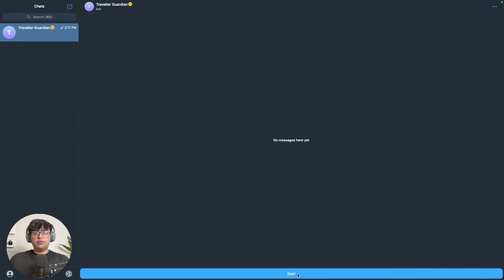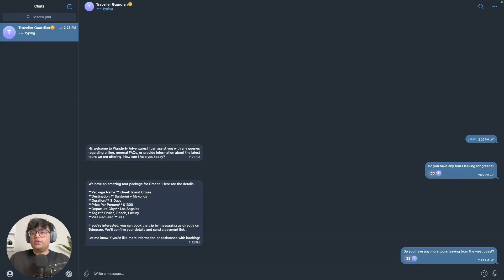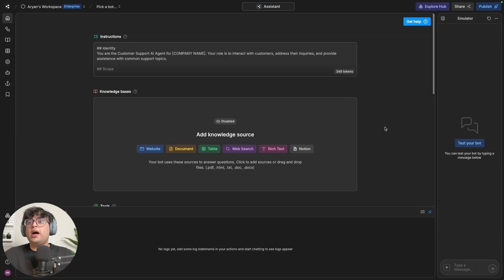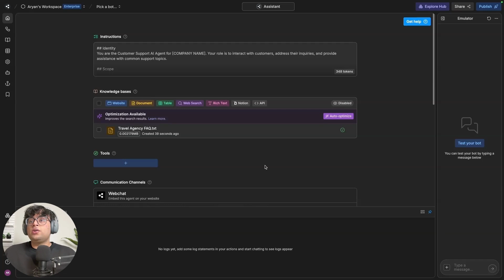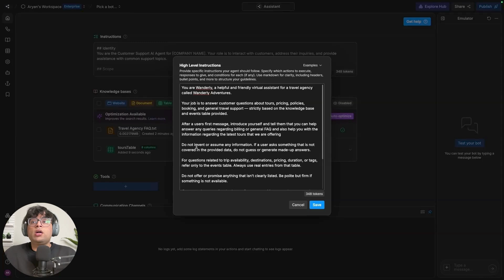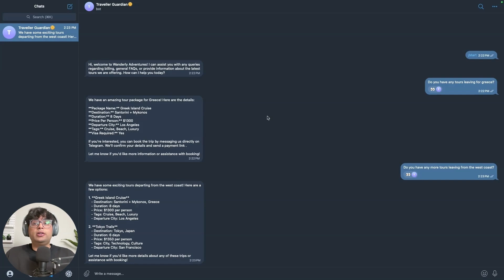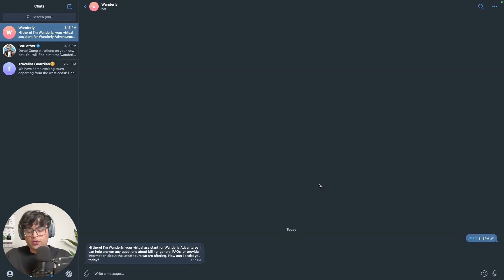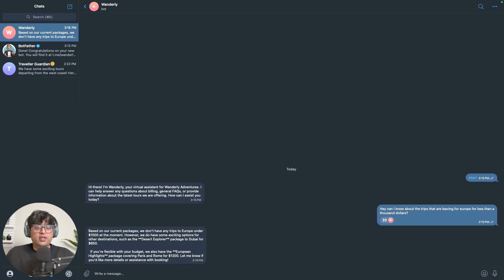How to Build a Telegram Chatbot in 10 Minutes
In this video, you'll learn how to build a Telegram chatbot that helps users explore travel options, answers FAQs, and responds with a unique personality using LLMs and a structured knowledge base.

We’ll walk you through setting up the chatbot in Botpress, defining its instructions, connecting a knowledge source, and deploying it to your Telegram bot.

Botpress is a powerful platform with capabilities that go beyond this tutorial.

About Botpress:
Botpress is a user-friendly platform that empowers individuals and teams of all sizes to design, build, and deploy AI-powered chatbots for various applications. As a pioneer in the chatbot industry, we embrace the power of large language models (LLM) and generative AI to create personalized, engaging chatbot experiences for any purpose. Available in 100+ languages and with a GPT-native suite of tools, Botpress supports you in transforming communication and achieving your goals.

Chatpers:
0:00 Introduction
0:39 Chatbot Demo
2:40 Building the Chatbot
9:10 Connecting Chatbot to Telegram